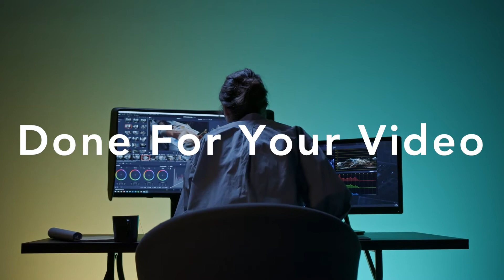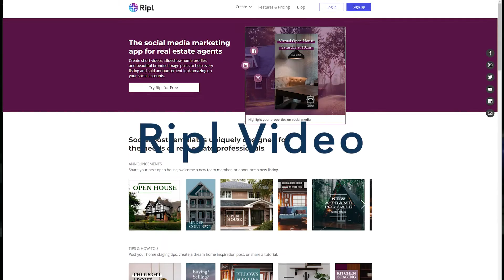STOP Making these Videos if you want MORE Real Estate Leads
Looking to generate real estate leads with video? Make sure to watch this first so you can stop making these videos if you are wanting more real estate leads.

There are some videos that get real estate leads and some that most definitely do not!
In this video I will share with you the real estate marketing videos that you should not be using and maybe which ones you want to consider so that you can start having better real estate lead generation. Within real estate marketing you want to be able to know the best strategies and how to get real estate leads using video marketing in a proper way. But again if done wrong video marketing can be a waste of your time and you will get frustrated when you aren’t getting more real estate leads. So watch this video so that you can see how NOT to do video marketing for realtors and avoid missing out on free real estate leads.

If you are wanting some video topics that would be great for generating leads then make sure to check out this video

FREE GUIDE: Best Things to Post on Social Media as a Realtor in Order to Guarantee Your Growth of Leads